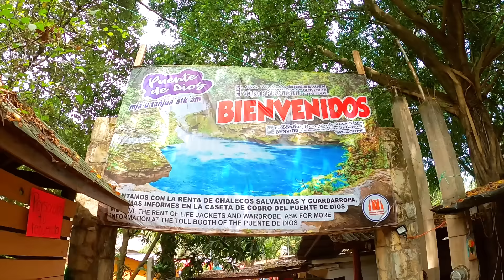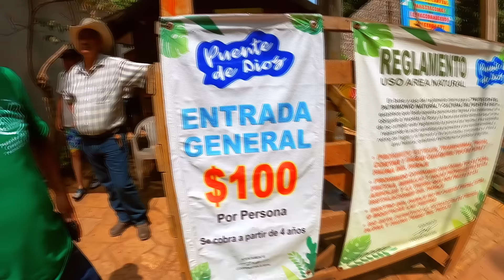😡 Así fue NUESTRA EXPERIENCIA en la HUASTECA POTOSINA 2024 🇲🇽 Viaje a México | San Luis Potosí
Muchas pero muchas personas nos recomendaron conocer la Huasteca Potosina.
Recorrimos cientos de kilómetros para poder hacerlo y fuimos con muchísimas expectativas.
Pero la realidad nos dejo decepcionados.
Así fue nuestra experiencia en este lugar de San Luis Potosí en México.
Si queres apoyarnos para que sigamos creando videos podes hacerlo acá:
✅ ▶︎➤ YA PODÉS UNIRTE a nuestro canal y SER SUPER SEGUIDOR de CRECIENDO EN EL CAMINO.
Vas a obtener muchos beneficios exclusivos y vas a estar ayudándonos a continuar con esta Gran Aventura que siempre vamos a compartir con ustedes.

🔔 Aunque no te sumes, siempre vas a seguir disfrutando igual que hasta ahora: Dos VIDEOS cada semana (Miércoles y Sábados) y muchas cosas más.
Gracias por acompañarnos y apoyarnos hoy y siempre! 💙

Bienvenidos a nuestro camino. Somos Tomas, Jorgelina y Diego. Una familia viajera de argentinos que quiere darle la VUELTA AL MUNDO, viajando en un motorhome y viviendo una aventura familiar inolvidable. Viajamos desde el 2015 a bordo de la Gran Sprinter, nuestra casa con ruedas. La misión de este viaje es invitarte a creer en lo imposible. Ojalá que así sea